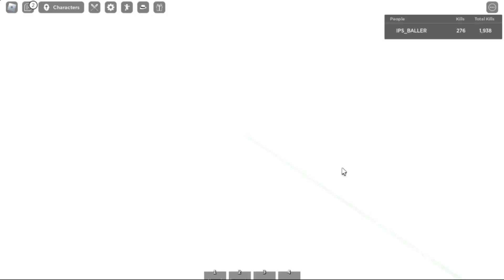Omni-Directional Punch But it is realistic